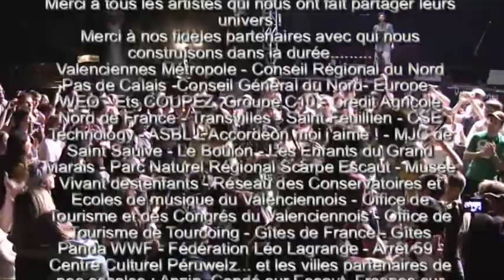Airs d'Accordéon en Valenciennois 2012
Extraits du Festival Airs d'Accordéon en Valenciennois 2012